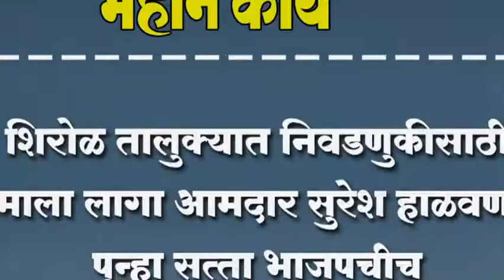शिरोळ तालुक्यात निवडणुकीसाठी कामाला लागा आमदार सुरेश हाळवणकर पुन्हा सत्ता भाजपचीच